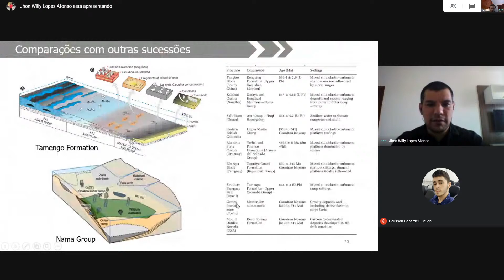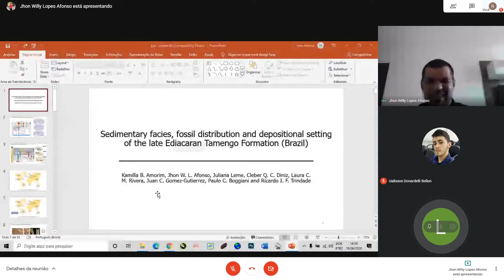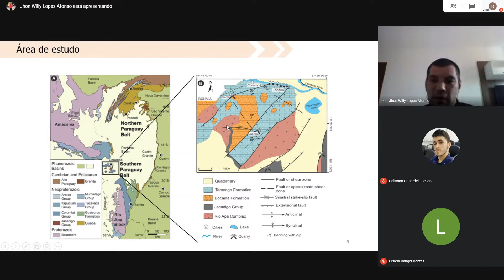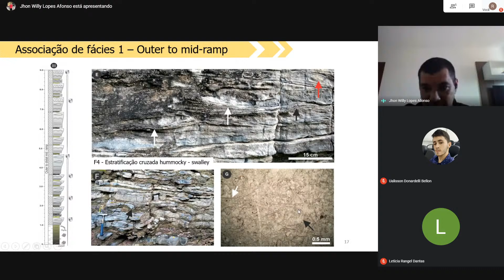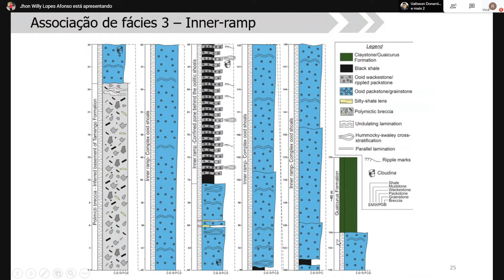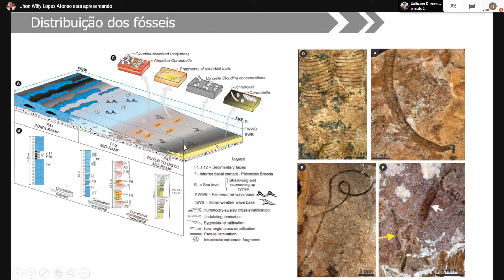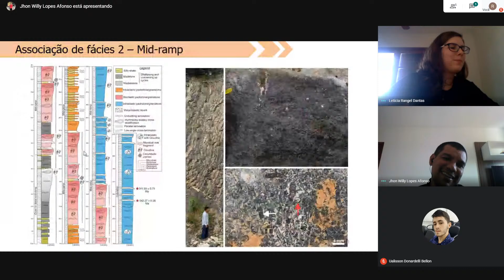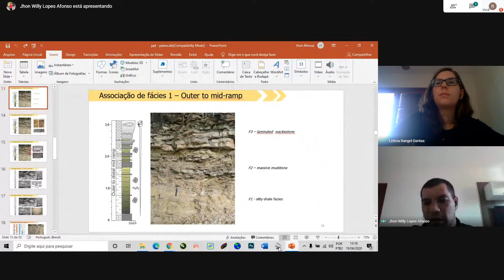Sedimentary facies, fossil distribution and depositional setting of the late Ediacaran Tamengo Forma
Data: 18/06/2020
Horário: 14:30
Seminário do grupo de magnetismo de rochas e paleomagnetismo (USPMAG), a ser ministrado no Google Hangouts Meeting.

Título : Sedimentary facies, fossil distribution and depositional setting of the late Ediacaran Tamengo Formation (Brazil)

Palestrante: John W.L. Afonso

ABSTRACT
Mixed carbonate–siliciclastic deposits of the Tamengo Formation (terminal Ediacaran), record the rise of calcifying metazoans and the origin of exoskeletons in animals. To explore the relationships between environmental setting and the first appearance of calcified metazoans and their ecology, this study presents detailed sedimentological and stratigraphic data of eight sections that capture the final stages of the Ediacaran (550 to 543 Ma). This study combines stratigraphic characterization with detailed facies descriptions and evaluates lateral heterogeneity and overall ramp sedimentation integrated with fossil distribution. The Tamengo Formation represents a storm-dominated ramp. The outer to mid-ramp is composed of very fine grained siliciclastic rocks containing Corumbella body fossils and thin bedded mudstone/wackestone containing Cloudina. The mid-inner ramp is dominated by wackestone/packstone with abundant Cloudina skeletal debris
and ooid packstone/grainstone shoal deposits. Locally, fragments of Corumbella and Cloudina are found on the same horizon, which is a result of their high accumulation rate, resulting from the reworking and mixing of epifaunal organisms. In spite of taphonomic biases, the general distribution of Corumbella and Cloudina across the unit suggests that these organisms have been transported across ramp and/or probably show a differential response of fauna preservation. When compared to other occurrences worldwide, this dataset indicates an already complex ecosystem in the Ediacaran, where these early animals were capable of adapting to specific environmental niches.